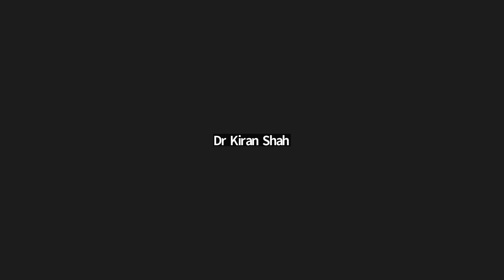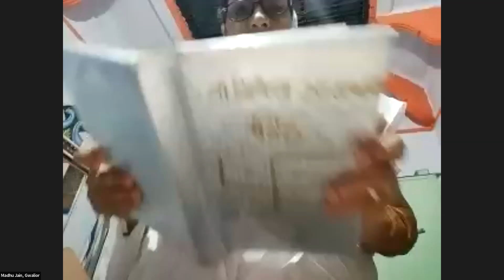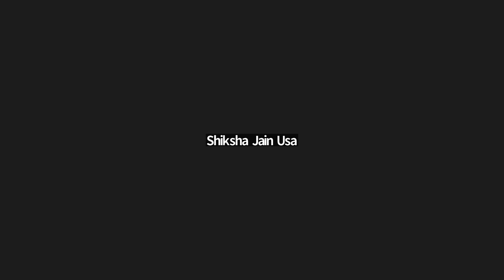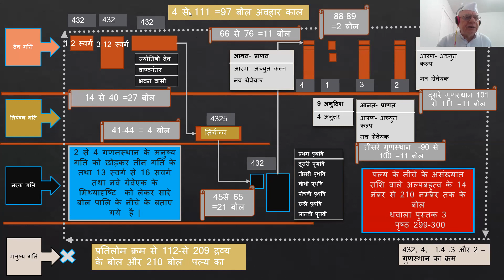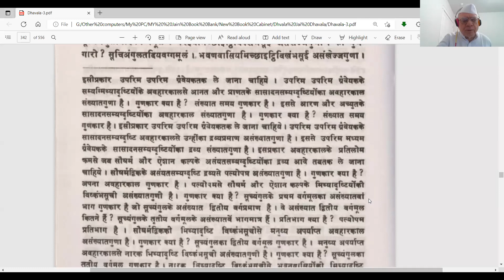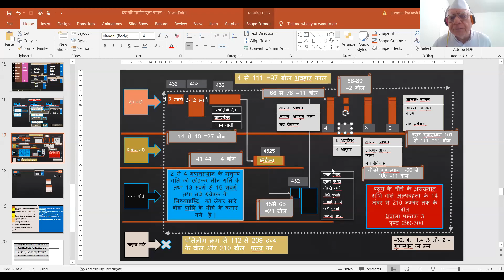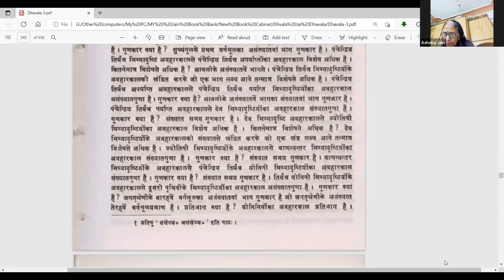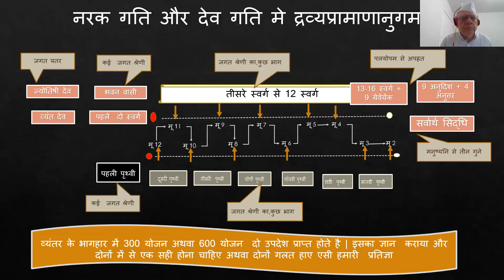70.धवला पुस्तक 3 || 28-07-2022 || पं० जे० पी० दोशी जी "मुंबई" - Jainism thinker